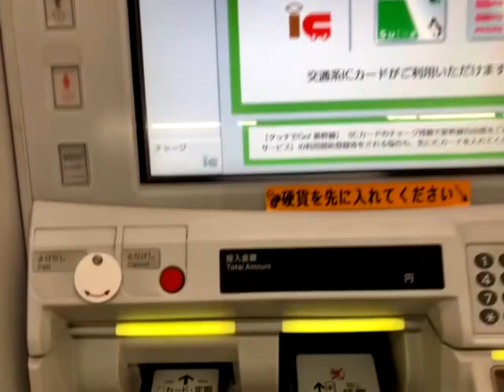Suicaを（タッチでGo!新幹線）に利用登録してみた。【鉄道動画】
※撮影場所　熊谷駅 新幹線改札外

タッチでGo!新幹線について↓
1.Suica挿入
2.タッチでGo!新幹線
3.利用開始登録に進む
4.次の画面
5.次の画面
6.次の画面
7.利用開始登録を完了する
8.Suicaと領収書

新幹線代　3250円（東京駅〜熊谷駅）36分
新幹線代　3040円（上野駅〜熊谷駅）31分
新幹線代　1470円（大宮駅〜熊谷駅）12分

2001年（平成13年）11月18日からJR東日本が「Suica」のサービス開始しました。
「Suica」の名は「Super Urban Intelligent CArd」の略語

2003年（平成15年）11月1日からICカード「ICOCA」サービス開始しました。

2006年（平成18年）11月25日からICカード「TOICA」サービス開始しました。
「TOICA」の名は「TOkai Ic CArd」の略語

2017年（平成29年）9月30日から「スマートEX」サービス開始しました。

2018年（平成30年）4月1日から「湘南モノレール（PASMO）」サービス開始しました。

2018年（平成30年）4月1日から「タッチでGo! 新幹線」サービス開始しました。

2020年（令和2年）3月14日から「新幹線eチケットサービス」サービス開始しました。

2021年（令和3年）3月13日からIC 入場サービス「タッチでエキナカ」サービス開始しました。

2022年（令和4年）2月19日からICカード「iGUCA」サービス開始しました。

2022年（令和4年）3月5日からICカード「AOPASS」サービス開始しました。

2022年（令和4年）3月15日から「ICOCA（宇部市交通局）」サービス開始しました。

2022年（令和4年）3月21日からICカード「totra」サービス開始しました。

2022年（令和4年）3月26日からICカード「AkiCA」サービス開始しました。

2022年（令和4年）9月23日から「西九州新幹線」が開業しました。

2022年（令和4年）10月8日から熊谷駅ホームトイレリニューアル工事終了のお知らせ

2023年（令和5年）3月18日からICカード「障がい者用Suica・PASMO」サービス開始しました。

2023年（令和5年）9月1日から熊谷駅10時打ち終了のお知らせ

2024年（令和6年）2月28日から博多駅（QRコード決済新型自動券売機）を導入しました。

2024年（令和6年）2月29日から秩父鉄道紙式定期券終了のお知らせ

※（盛岡～新青森）（盛岡～秋田）（福島～新庄）では全ての列車が全車指定席で運転いたしますが同区間完結でご利用いただく場合に限り普通車指定席車両の空席をご利用いただけます。

※仙台～盛岡間の駅相互完結でご利用になる場合は途中駅に停車駅のある「はやぶさ号」「はやて号」「こまち号」の普通車指定席車両の空席もご利用いただけます。

【上越新幹線（たにがわ）】
東京
上野
大宮
熊谷
本庄早稲田
高崎
上毛高原
越後湯沢
ガーラ湯沢

【長野新幹線（あさま）】
東京
上野
大宮
熊谷
本庄早稲田
高崎
安中榛名
軽井沢
佐久平
上田
長野

【新潟新幹線（とき）】
東京
上野
大宮
熊谷
本庄早稲田
高崎
越後湯沢
浦佐
長岡
燕三条
新潟

【北陸新幹線（はくたか・かがやき）】
東京
上野
大宮
高崎
軽井沢
佐久平
上田
長野
飯山
上越妙高

【秋田新幹線（こまち）】（盛岡駅〜秋田駅）
盛岡
田沢湖
角館
大曲
秋田

【山形新幹線（つばさ）】（福島駅〜新庄駅）
福島
米沢
高畠
かみのやま温泉
山形
天童
さくらんぼ東根
村山
大石田
新庄

【東北新幹線（なすの・はやぶさ・やまびこ）】
東京
上野
大宮
小山
宇都宮
那須塩原
新白河
郡山
福島
白石蔵王
仙台
古川
くりこま高原
一ノ関
水沢江刺
北上
新花巻
盛岡
八戸
新青森

Suica残高でグリーン券（駅から駅）を購入してみた。【鉄道動画】未定
Suica残高でIC 乗車券（水上駅から長岡駅）の切符を購入してみた。【鉄道動画】未定
Suica残高でIC 分割乗車券（上野駅から大宮駅）の切符を購入してみた。【鉄道動画】未定
Suica残高でサンライズ出雲（IC 乗車券・特急券）の切符を購入した。【鉄道動画】未定

再生回数　820回以上
低評価　0人
コメントなし